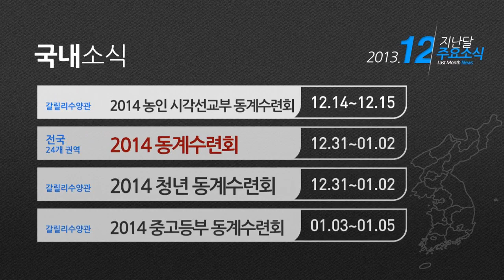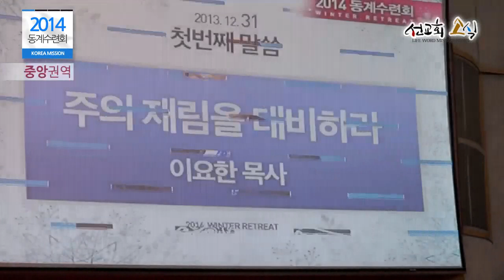생명의말씀선교회 소식(2014년1월)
# 국내선교
2014 동계수련회

# 세계선교
2014 동계수련회 - 일본, 유럽, 스페인, 미국

제작: 대한예수교침례회
당신의 영혼을 위한 생명의말씀선교회 - jbch.org